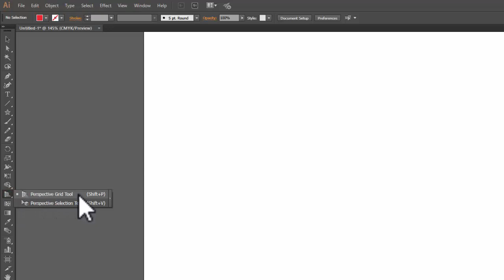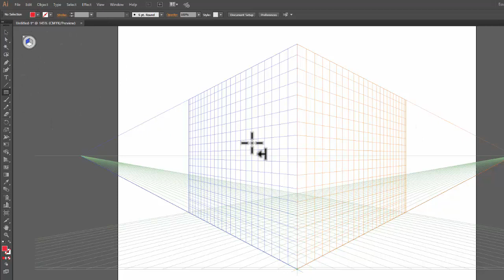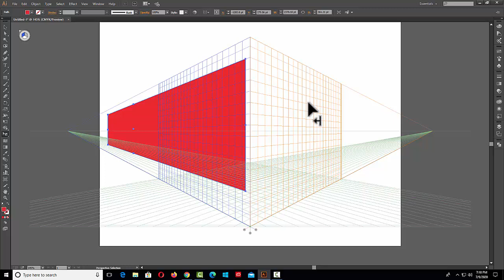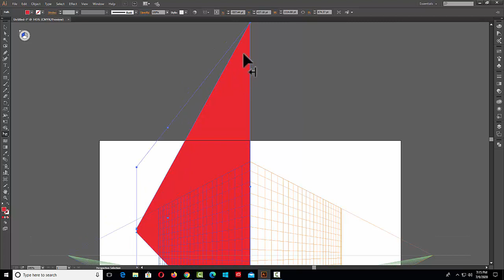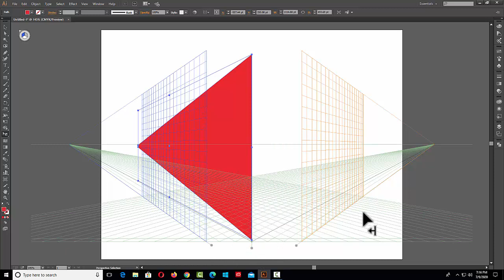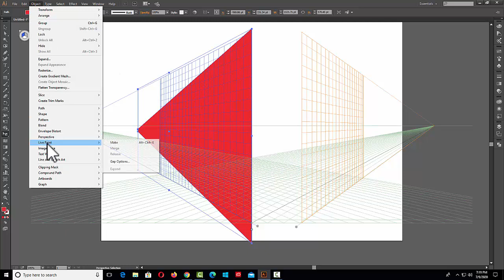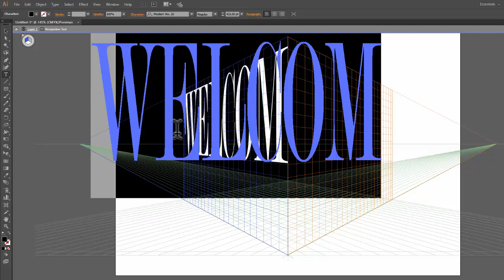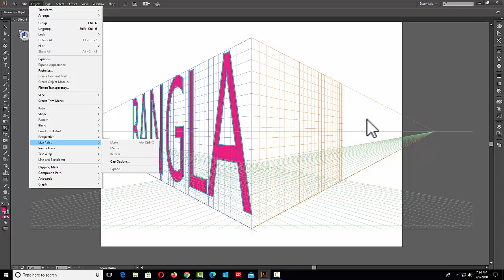llustrator cc Bangla tutorial। Perspective। Illustrator Perspective Bangla tutorial#89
perspective grid. A network of lines, drawn or superimposed on a photograph, to represent the perspective of a systematic network of lines on the ground or datum plane.

সম্পূর্ণ বাংলায় ILLUSTRATOR CC এর OBJECT MENU থেকে Perspectiveএর Attach to Active Panel,Release with Perspective,Move panel to match object,Edit Text command নিয়ে বিস্তারিত আলোচনা করা হয়েছে । সাথে উদাহরণ দেখানো হয়েছে ,যাতে সবাই সহজে বুঝতে পারে. শুধু দেখুন আর শিখুন. ।